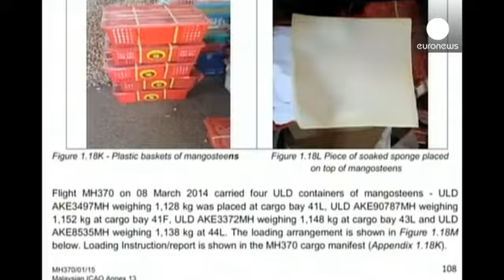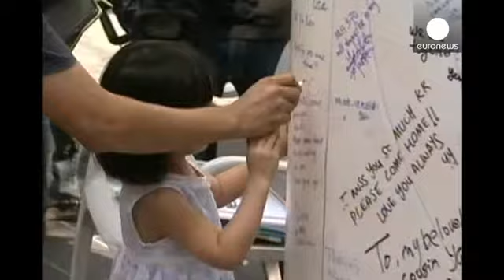Ανεξιχνίαστη παραμένει η εξαφάνιση της πτήσης MH370 ένα χρόνο μετά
Καμία εξήγηση σχετικά με την εξαφάνιση του μοιραίου αεροσκάφους των Μαλαισιανών Αερογραμμών, δεν δίνει η νέα έκθεση ανεξάρτητων εμπειρογνωμόνων, που δόθηκε στη δημοσιότητα ακριβώς ένα χρόνο μετά το τραγικό συμβάν.

Ωστόσο, οι συγγενείς καταγγέλλουν την αεροπορική εταιρεία, γιατί σύμφωνα με την έκθεση ένας από τους δύο πομπούς των μαύρων κουτιών δεν λειτουργούσε λόγω μπαταρίας από το Δεκέμβριο του 2012. Οι δικηγόροι τους μάλιστα υποστηρίζουν ότι αυτό αποτελεί νομική βάση για δίωξη εναντίον της α…